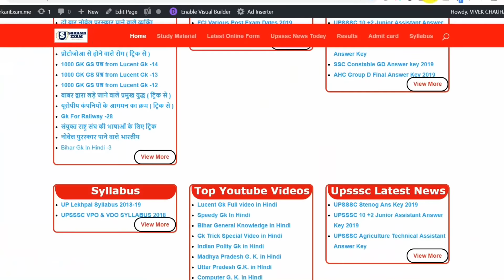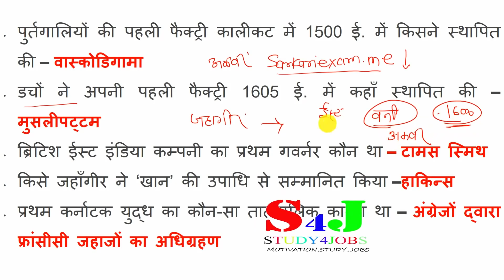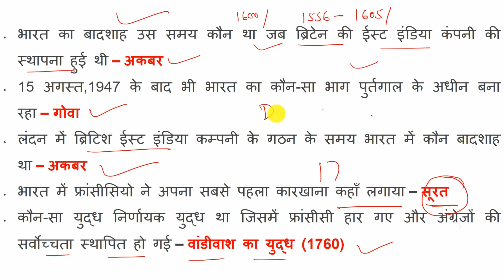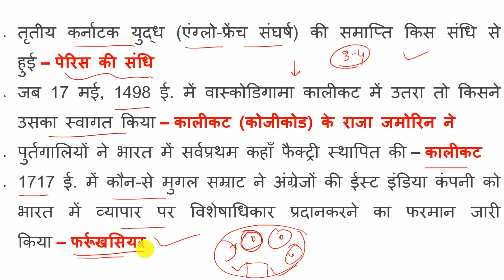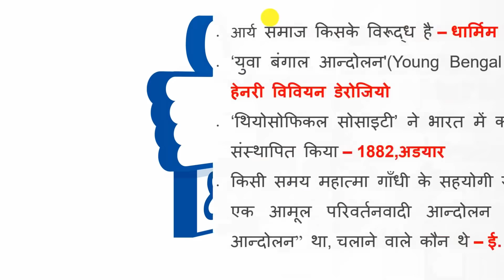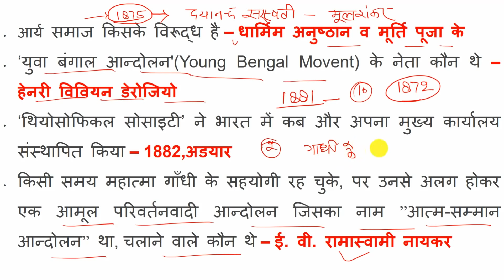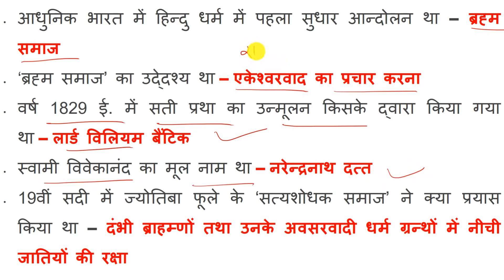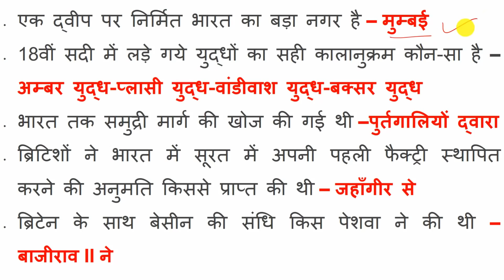1000 लुसेंट सामान्य ज्ञान -19 | gktoday | gk questions and answers | gk in hindi | general knowledge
इस वीडियो में "1000 लुसेंट सामान्य ज्ञान" के बारे में बताया गया है। "gktoday " आपके परीक्षा के लिए महत्वपूर्ण है।